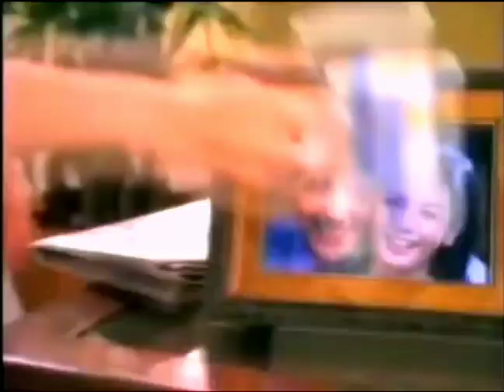Safeguard Beige with Original Fragrance 45s - Philippines, 1998